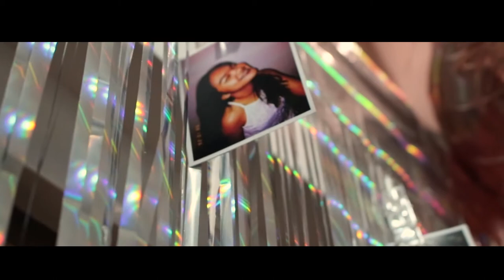Kathleen Soriano's 18th Birthday by Unofficial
Kathleen's 18th birthday!